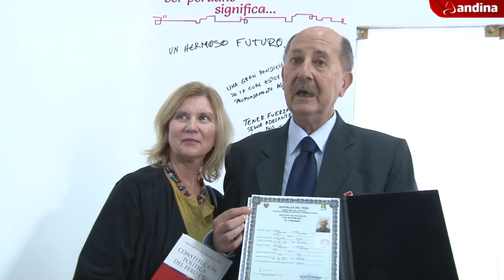Día de la Bandera: 21 extranjeros se nacionalizan peruanos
Un grupo de 21 ciudadanos procedentes de ocho países de América y Europa recibió el título de nacionalidad peruana en una ceremonia realizada en la Superintendencia Nacional de Migraciones, en la que juraron lealtad a la Bandera Nacional, la Constitución Política del Perú y las instituciones y las leyes peruanas.